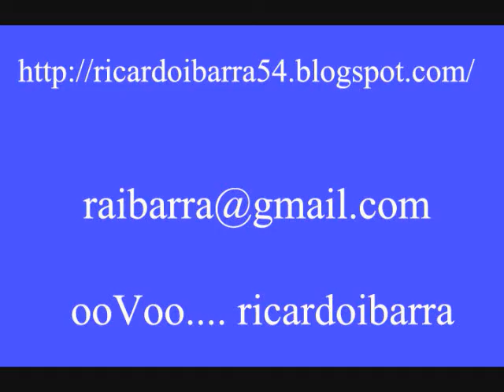284. Moncayo y Olvega